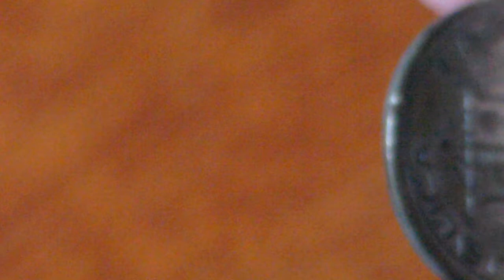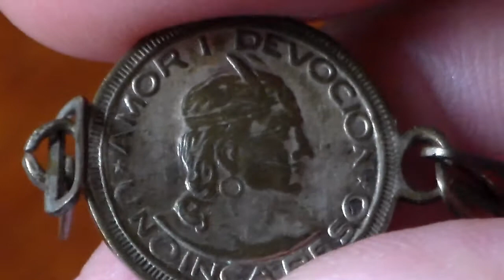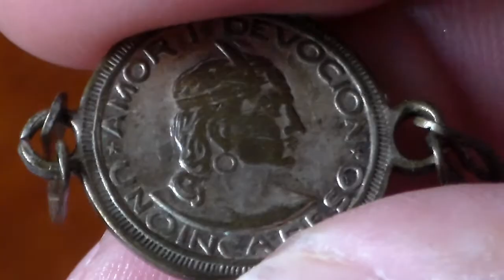1 Peso IMCA 1097 !? Será?? Mauro C.de Jesus.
Uno Peso Imca 1907. Encontrei garimpando esta moeda e pesquizei no Bloger e as informações é de que se trata de um souvenir vendido no Perú. Mas vale pela curiosidade.